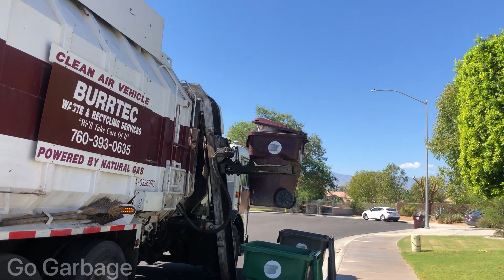Garbage Truck Broke Down After Lifting Heavy Bins Full of Water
Hello Fellow Garbage Truck Fans! This Garbage Truck Is Back After The Arm Broke Completely off Due to a Crazy Rainfall and the First Day Back We Had Another Rain Fall and it Struggled to Lift the Bins full of Water.

As a passionate garbage truck enthusiast, I have been recording and sharing captivating garbage truck videos for quite some time now. It's incredible how watching garbage truck videos on YouTube turned me into a hardcore fan. I drew inspiration from renowned channels like Thrash 'N' Trash Productions, with their incredible video titled 'Garbage Trucks: The Ultimate Compilation,' and The Australian Garbologist, who amazed me with their video titled 'Worst Garbage Truck Fail Ever.'

Through my channel, I aim to showcase the fascinating diversity of rubbish trucks from around the world, with a particular focus on recording as many garbage trucks across America as possible. Whether you're a garbage truck fan in your toddler years, enjoying Blippi's famous Garbage Truck Song, or an older individual who still finds joy in watching these impressive machines in action, I warmly welcome you!

Join me on this exciting journey as I explore different garbage truck models, uncover unique features, and document thrilling moments on the road. My ultimate hope is to inspire young garbage truck enthusiasts to follow their dreams, just as I was inspired by my favorite channels. So sit back, relax, and let's embark on an adventure together in the world of garbage trucks!"